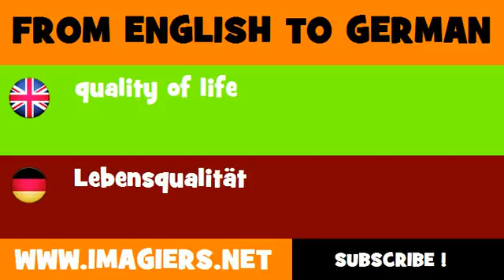FROM ENGLISH TO GERMAN = quality of life